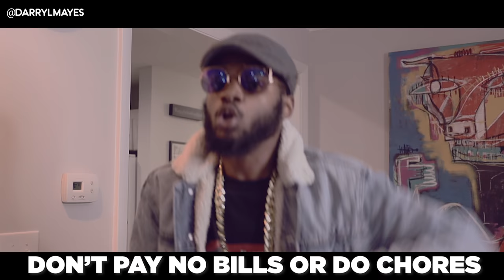WHEN YOUR DAD GOT BARS PART 2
You asked for a part 2! I got you!!
Let me know if you want to see a part 3!!
Also let me know if Pops need to drop an album! haha!

Lighting Set Up
Camera Microphone